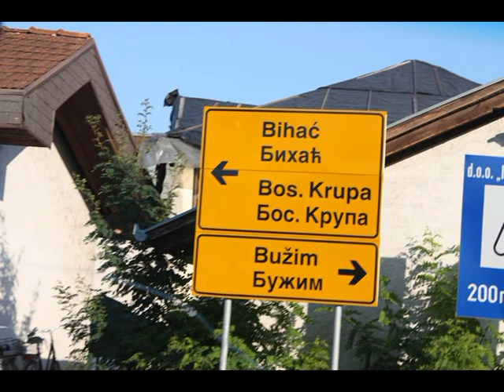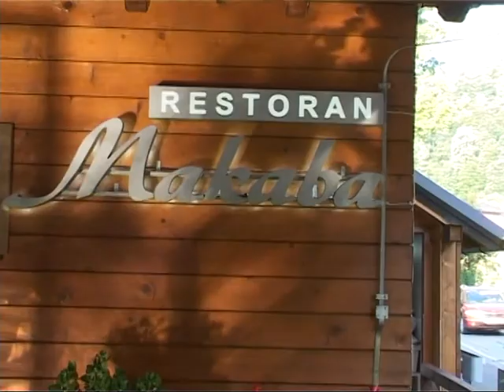Svadba Kalesija - Buzim